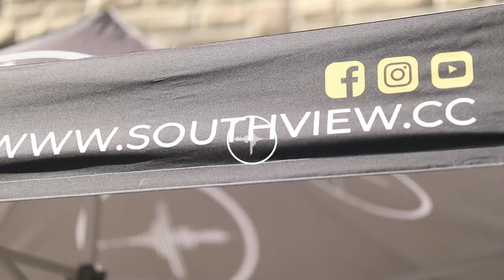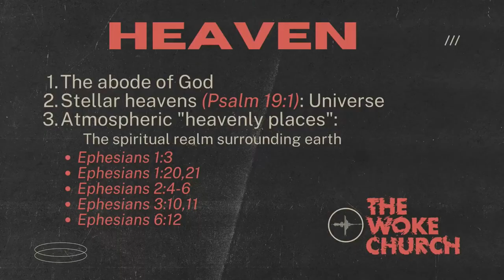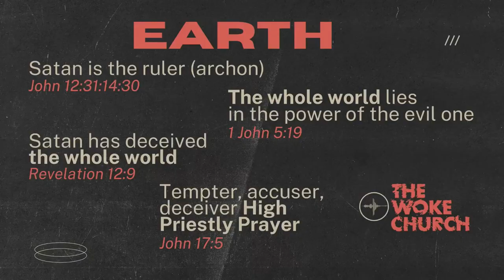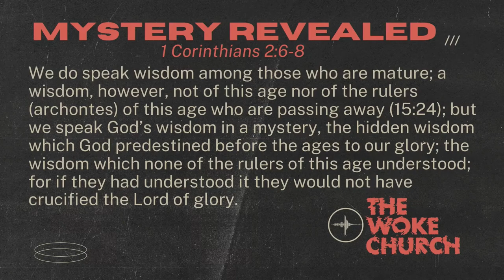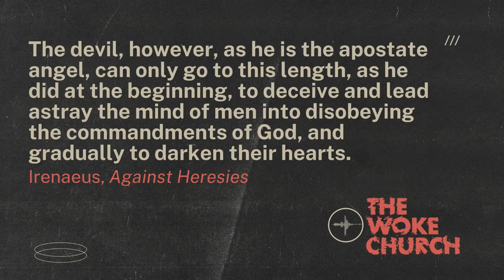THE WOKE CHURCH | Biblical World View | Neil T. Anderson